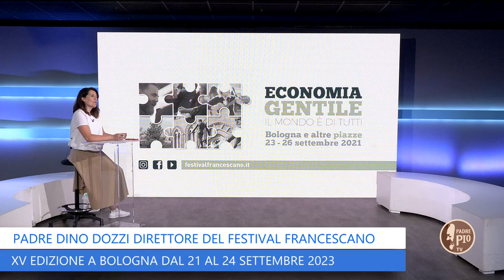In cammino verso il Festival Francescano 2023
Padre Dino Dozzi, direttore di Festival Francescano ha presentato il programma della XV edizione del Festival Francescano “Sogno, regole, vita” a Bologna, dal 21 al 24 settembre 2023